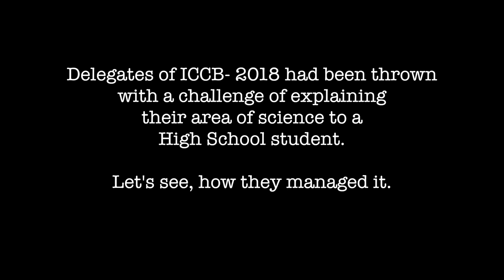Decoding the cells blueprint for regeneration - Sravanti Rampalli with TLOS, ICCB 2018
Sravanti Rampalli talks of her interests and works at inSTEM Bangalore. Her interests span understanding how stem cells be eventually used for regeneration - what gives them the capacity to give rise to any cell of our body with different functionalities though all of them have the same information code in them.